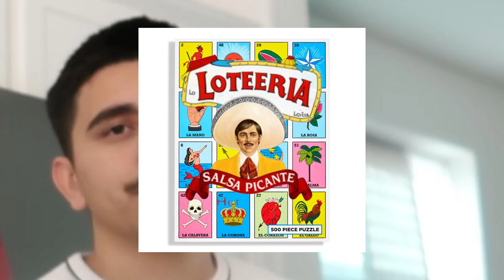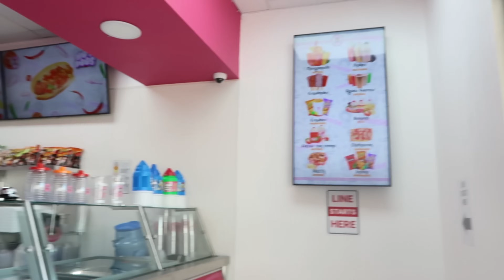RATING THE BEST MEXICAN SNACKS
absolutely enjoyed making this video! looking forward to creating more and dropping more videos weekly on YouTube!!